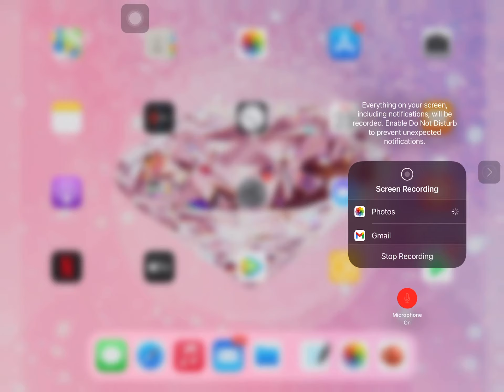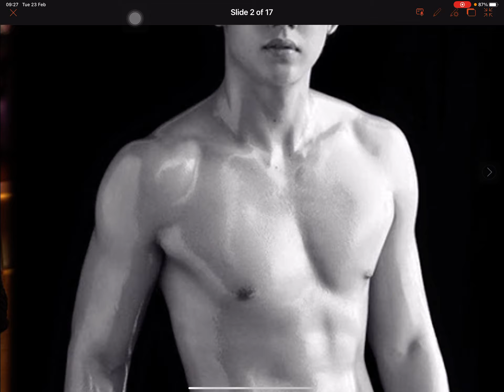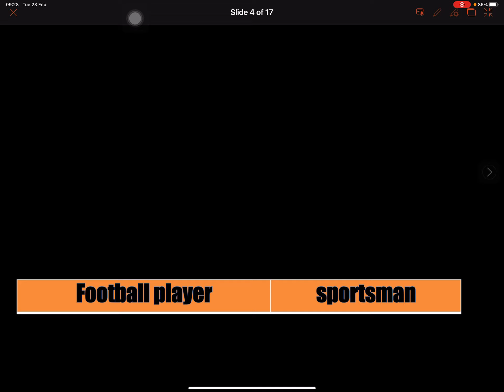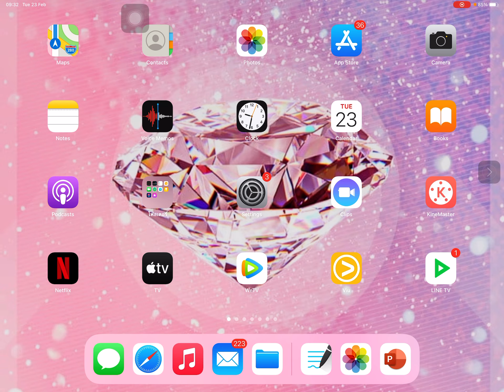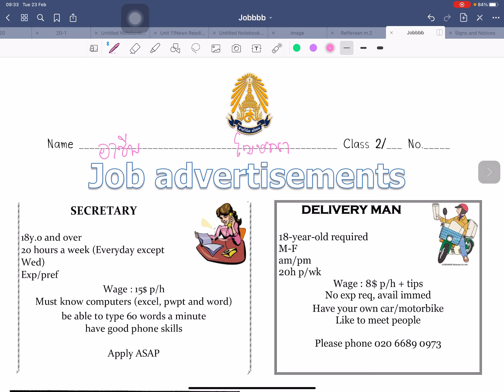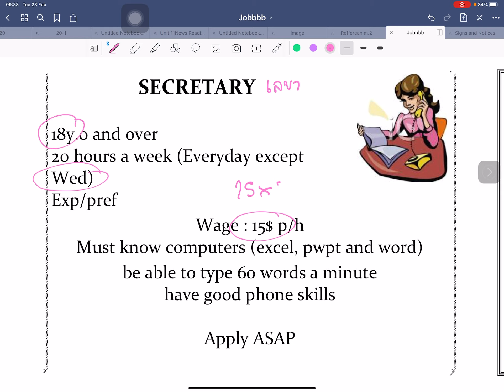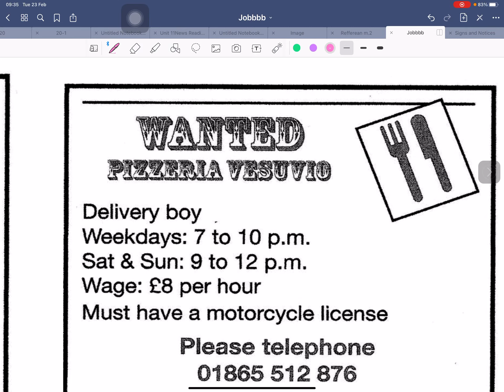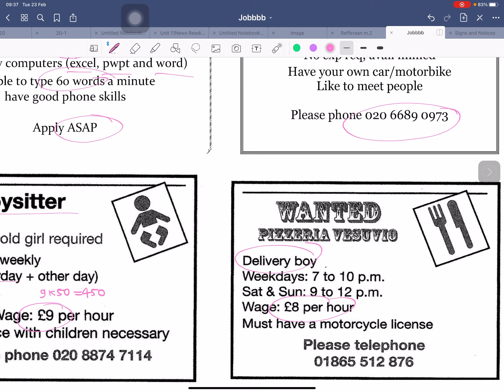สอน Job advertisement m.2